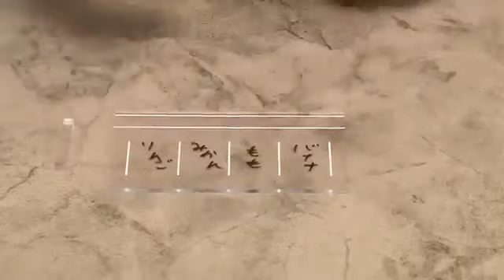Tenyo Psycho Gravity